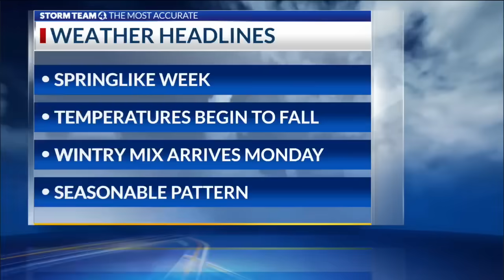Florida pilots killed in plane crash from Ohio State airport, two Columbus residents survive